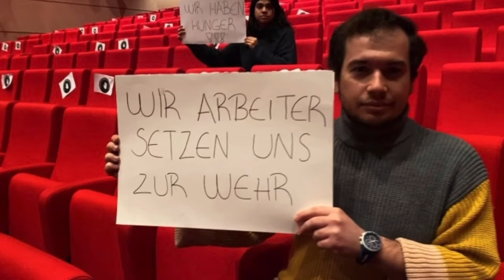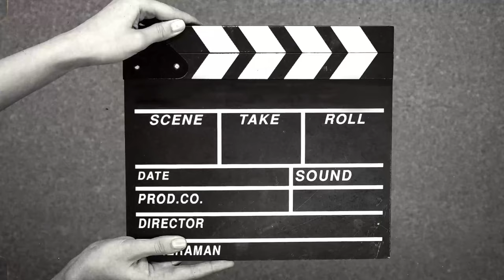Die Weber von Hauptmann (Theaterstück)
Videomuzda Hauptmann'ın ünlü eseri "Dokumacılar"ı canlandırdık. 1892'den bu yana aslında dünyada hiçbir şeyin değişmediğini tiyatral olarak size aktarmak istedik.  Alman Edebiyatı natüralizminin en önemli eseri ve sosyal drama örneği "Die Weber" karşınızda! İyi seyirler dileriz!